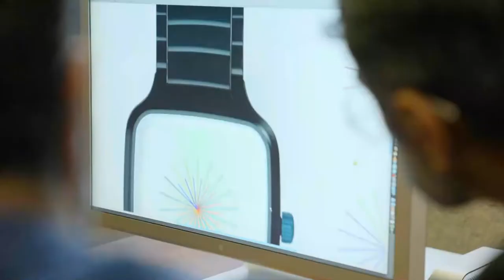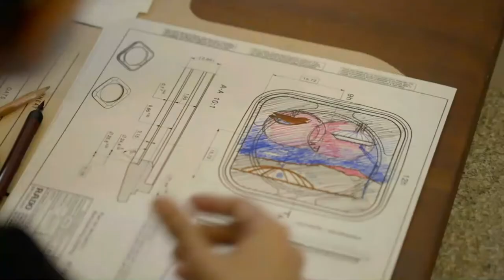Rado - True Square Over The Abyss l Jura Watches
Rado proudly introduce their latest addition to the True Square collection, the True Square "Over the Abyss". Coming soon to Jura Watches!